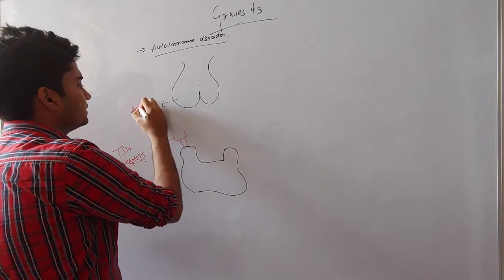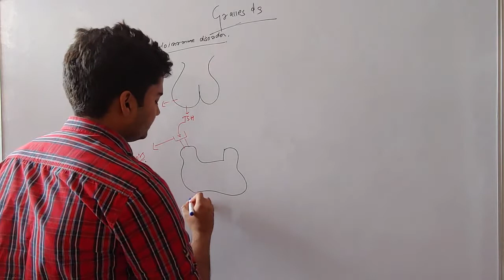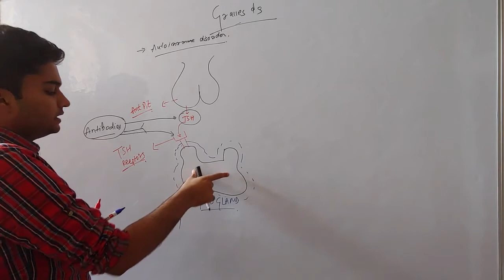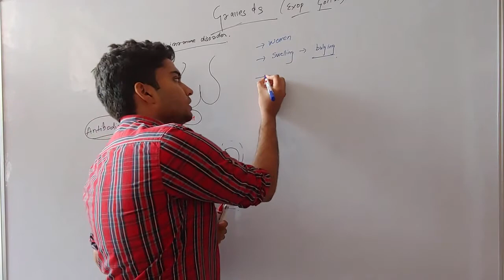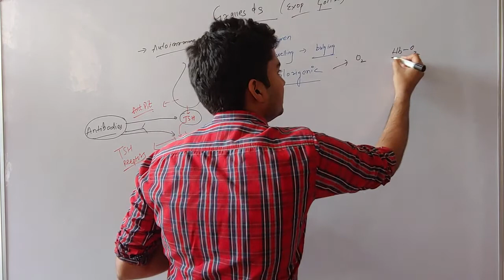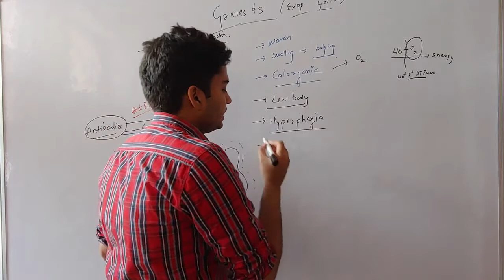Graves disease NEET BIOLOGY CLASS 11